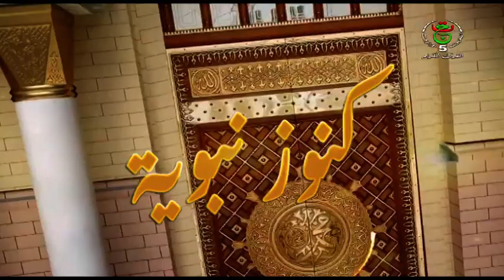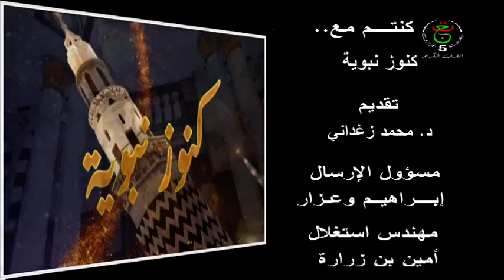كنوز نبوية ـ سيد الإستغفار